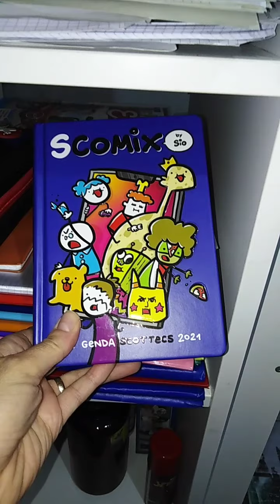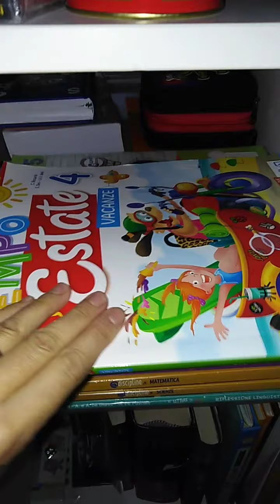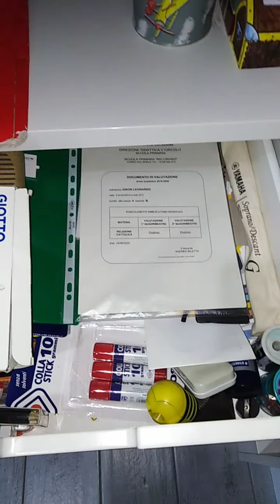Rientro a scuola - cosa abbiamo preparato noi!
In questo video, faccio semplicemente vedere la confusione che c'era fino a qualche giorno fa sulla "mensola della scuola", come abbiamo messo a posto questa e il cassetto della scuola e cosa usiamo noi x il rientro (anticipo che abbiamo talmente tante scorte di cartoleria, che l'unica cosa acquistata quest'anno, è il diario😁👍)